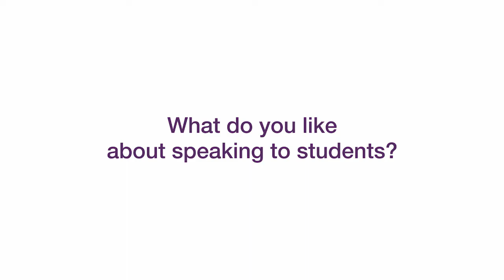Kim Beazley speaks to Wesley students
Fifty Wesley students had the opportunity to meet and hear from Kim Beazley in a private Question & Answer forum.

Hear from our students about what it’s like to interact with one of Australia’s prominent politicians.